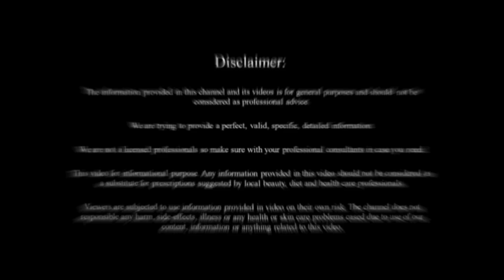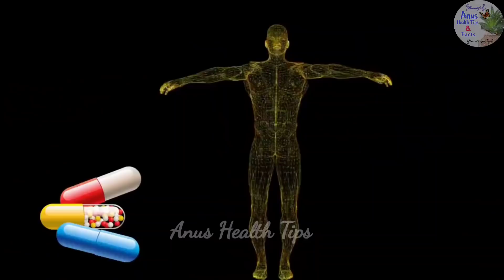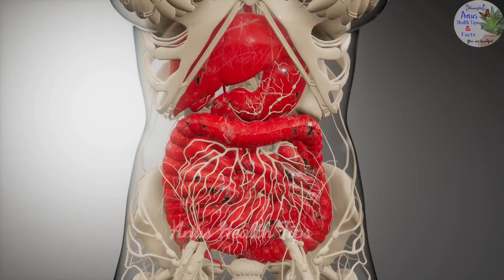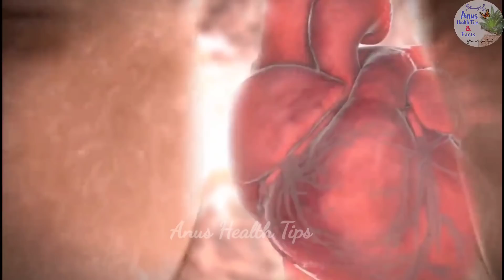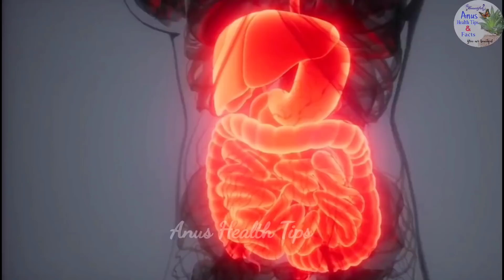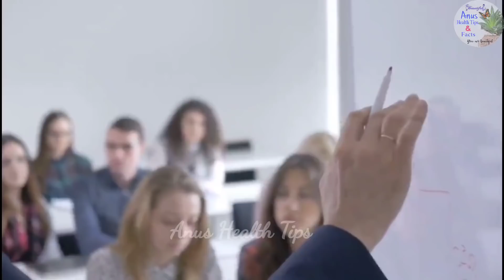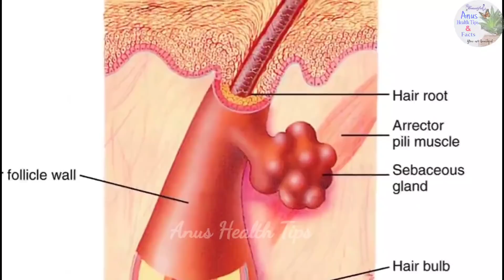నెలరోజులపాటు ఖాళీ కడుపుతో మెంతి నీటిని తాగితే భయంకరమైన 3 రోగాలు మాయం కాళ్ళకింద భూమి కుంగిపోతుంది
*Hello Friends*

All the information provided on Anus Health Tips & Facts Channel (including articles, photos, videos and blog) are based on
Indian old heritage practices, alternative medicine, traditional medicine, ancient system, knowledge available with the individuals, communities, tribal and
folk practices which are transferred in Indian society by generation to generation with or without documentation and training system.

Anus Health Tips & Facts Channel,any part of this channel and/or any member does not claim to treat and/or cure any disease, medical condition
or beauty problem.

The information provided in this site is intended to provide free education about certain medical conditions and certain possible treatment.
It is not a substitute for examination, diagnosis, treatment and medical care provided by a licensed and qualified health professional.
If you believe you, your child, or someone you know suffers from the conditions described herein, please see your health care provider immediately.

Anus Health Tips & Facts Channel does not directly or indirectly practice medicine, nor does it dispense medical advice, diagnosis,

You acknowledge and agree that Anus Health Tips & Facts Channel is not liable for any loss or damage which may be incurred by you as
a result of the availability of those information provided here, or as a result of any reliance placed by you on the completeness,
accuracy or existence of any information provided by Anus Health Tips & Facts Channel